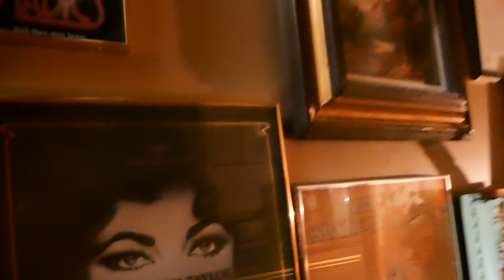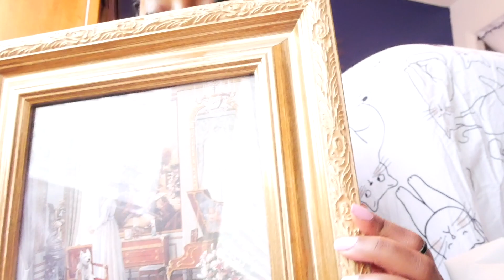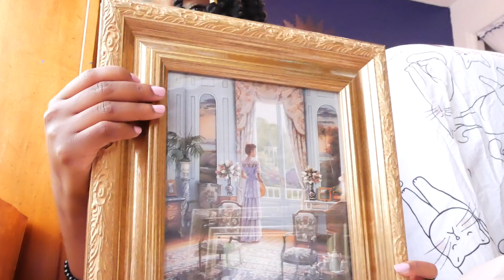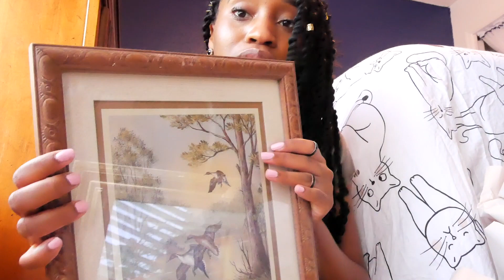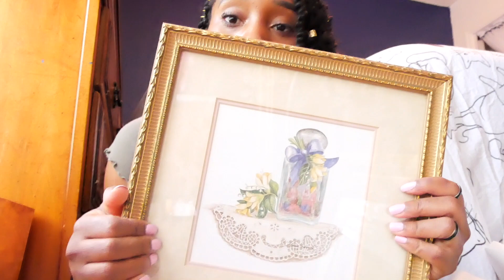I went thrift shopping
Hi everyone follow me around as I go thrifting and antique shopping. It was definitely an adventure hope you guys enjoy this video as much as I did.